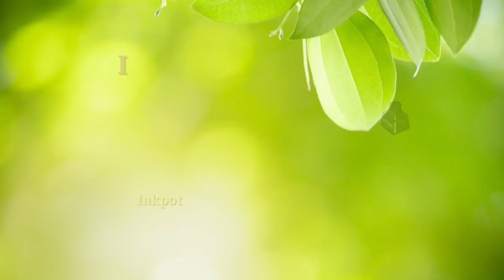A for apple b for ball | abcd | phonics song | अ से अनार | क से कबूतर | अ आ इ | क ख ग | a toz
my gears

kapaver cases.

power Bank.

earphone.

Your query:-

a for apple cartoon song
a for apple b for ball g for
a for apple abcd video
abcd ahonics song kidstv123
a for apple phonics song 2
a to z alphabet song in english
hindi rhymes a for apple
in fobells phonics song
phonics sounds of alphabets in hindi
Sahni gyan ganga